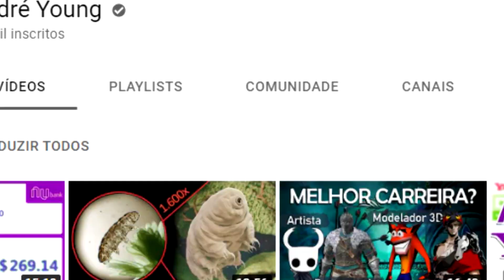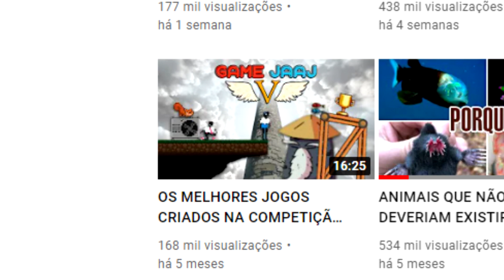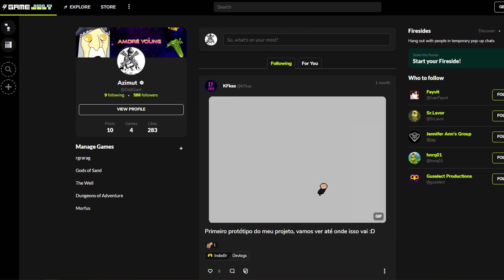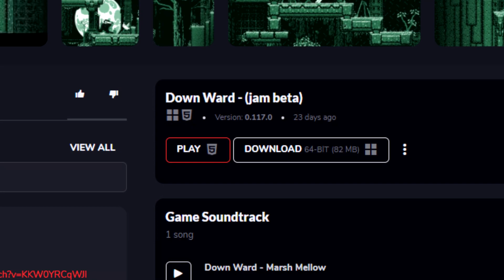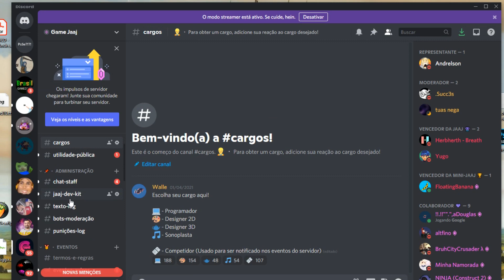R$3000,00 PRA QUEM CRIAR O MELHOR JOGO! - GAME JAAJ 6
Meu Canal de Gameplays:  @Andrezitos Gameplays